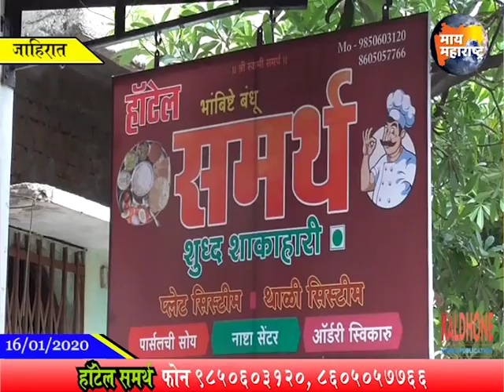इचलकरंजी ठळक घडामोडीसह संपूर्ण बातमीपत्र १६/०१/२०२०